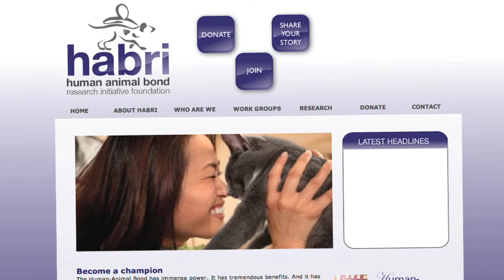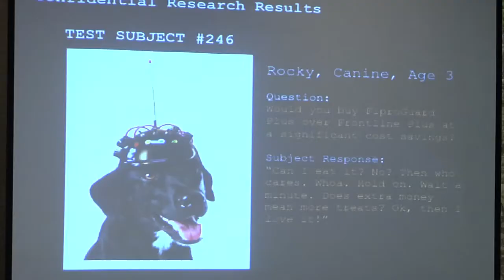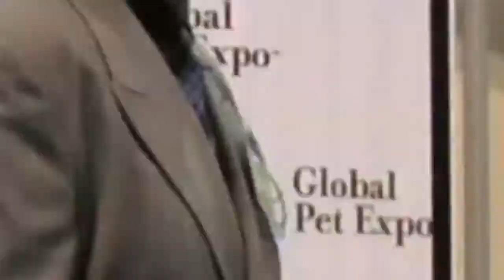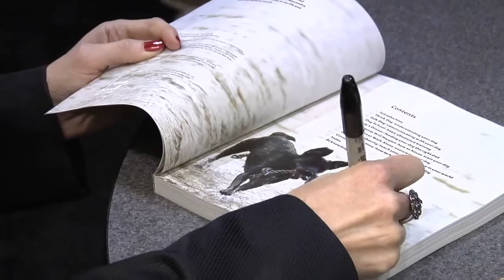Global Pet Expo Thursday Headlines